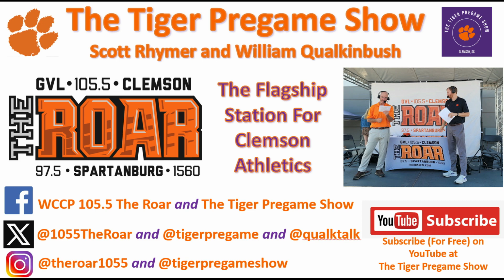January 10th Clemson Historic Picture And Trivia Question Of The Day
Today’s photo is from the 1960’s and shows a housing development called Clemson Homes, which was built in the 1940’s on the recommendation of the Housing Committee to assist with the housing crisis Clemson was facing due to increased enrollment in post WWII.

Clemson Homes comprised one hundred two-bedroom and three-bedroom apartments spread through fifty buildings, mostly duplexes.

Trivia Question:  Clemson Homes originally housed Faculty Members, but eventually that changed and served non-faculty.  Who were they?

(Place answer in comment section)